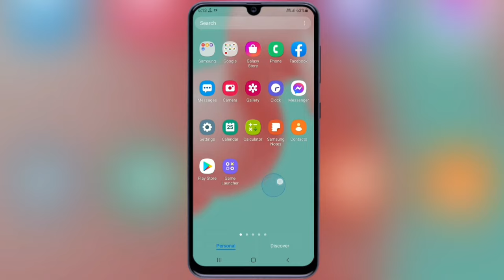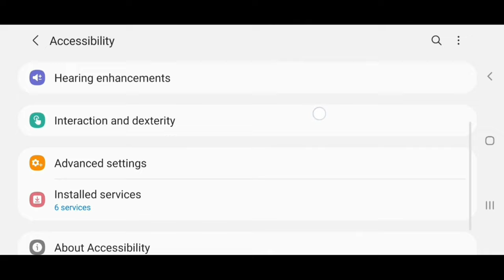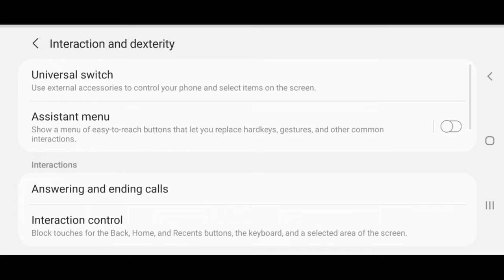Enlarge Touch Pointer | Samsung Android 11 | Enable Any Samsung Mobile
Hello friends I will tell you in this video how you can enlarge the touch point on samsung mobile.

1. Big touch pointer
2. Large Touch Pointer
3. How to enable touch pointer on screen recording
4. Enlarge touch pointer.
5. Show touch pointer samsung mobile